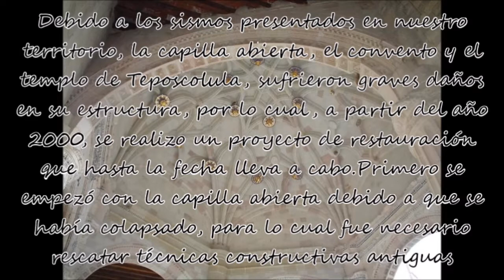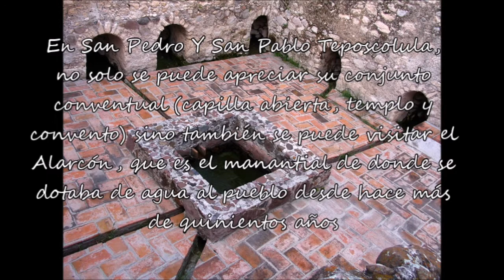Proyecto de restauración del Templo de San Pedro y San Pablo Teposcolula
Restauración de los templos de la ruta dominica dañados por los sismos .